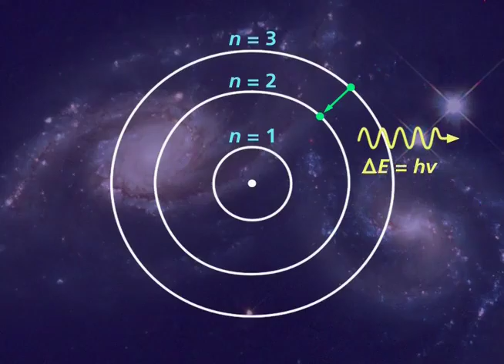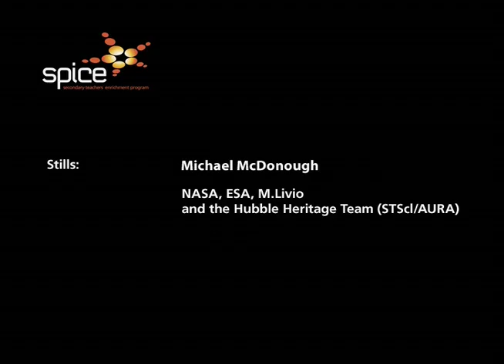Measuring time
Professor Andre Luiten explains motivations for his research
to create accurate clocks at The University of Western Australia.